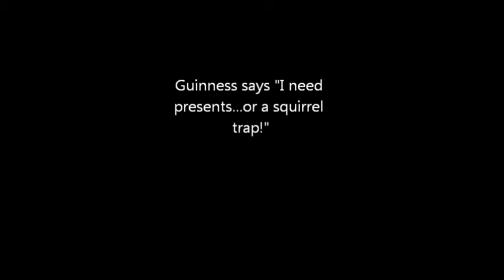Happier holidays for your pets!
Pets...holidays stress them out too!